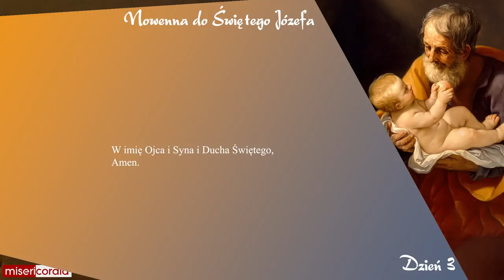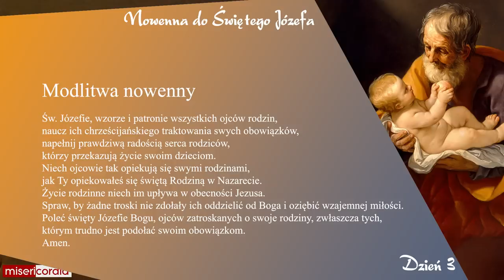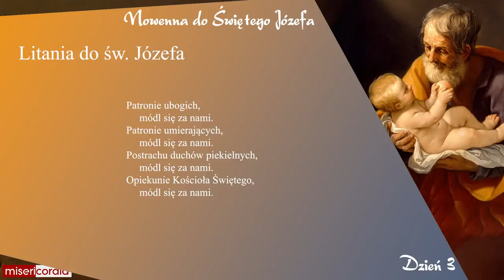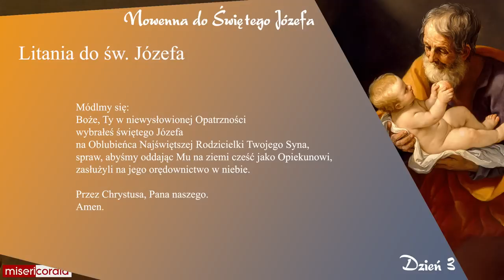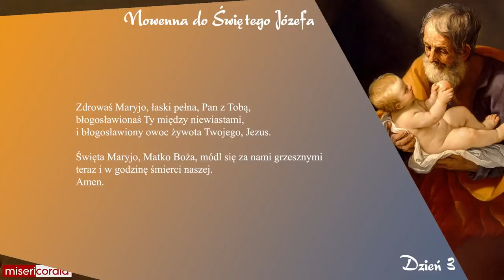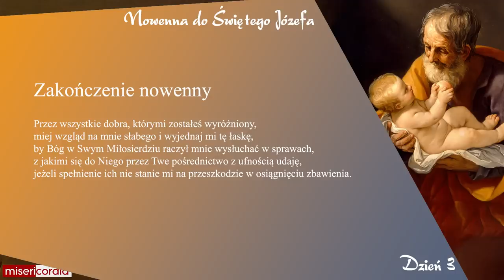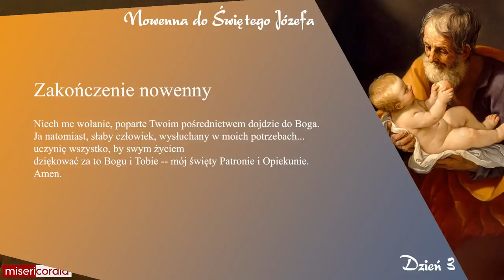Nowenna do św. Józefa | Dzień 3